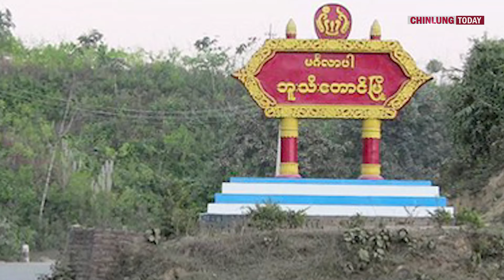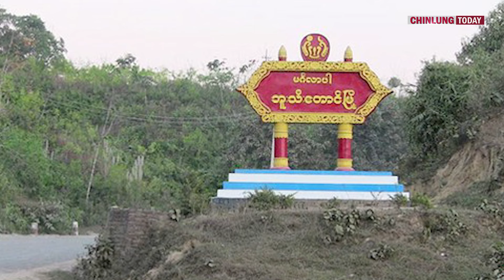AA Le Muslim Pyusawhti Pawl Buainak Part (2)